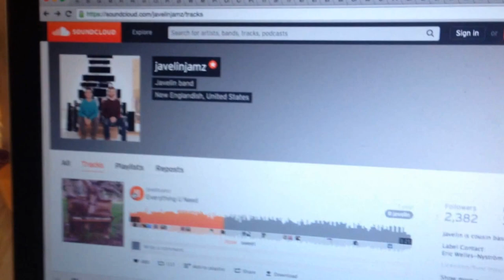Conductive Rubber: Speaker Test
Very little volume, but you can totally hear music through it!